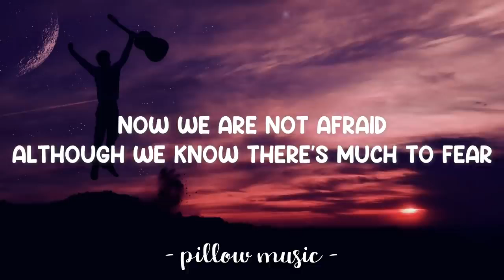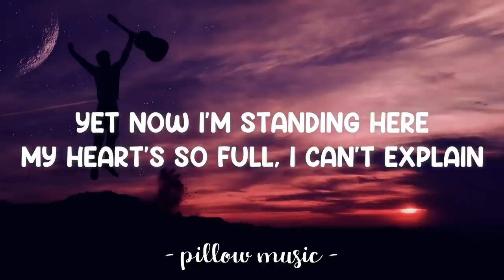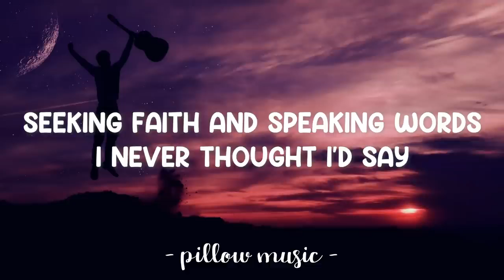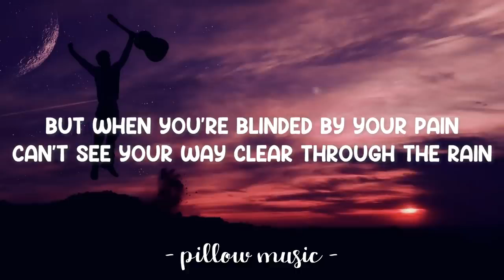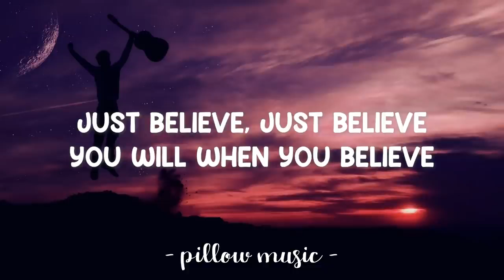When You Believe Whitney Houston Mariah Carey Lyrics